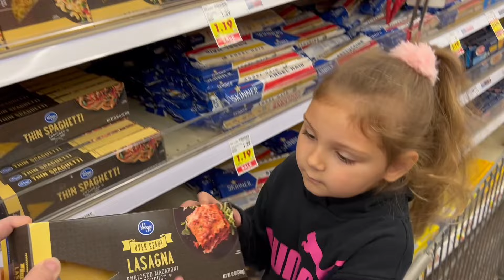WW COOK WITH ME! Christmas Lasagna! Weight Watchers VLOG | 12 VLOGS OF CHRISTMAS | VLOGMAS DAY 1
Welcome to my 12 Vlogs of Christmas VLOGMAS series! Look for 12 NEW VIDEOS over December, including Daily Vlogs, Recipes, my WW Health Journey, and Holiday Fun! Today I'm sharing a WW COOK WITH ME! Christmas Lasagna! Weight Watchers VLOG | 12 VLOGS OF CHRISTMAS | VLOGMAS DAY 1

I'm Lauren! Plus Size Mom of 2, who naturally lost 80lbs with diet and exercise, using Weight Watchers. On my channel you'll find Recipes, Grocery Hauls, Day in the Life Vlogs and all about my journey to being a healthier mom, while living a life of balance! Sharing my rebooted Postpartum weight loss journey after Baby #2 along with how I'm getting back on track to keep on my goals of being a healthy, happy Mom for my family!
XO-L

Mentioned In Today's Video:
Geedel Rotary Grater

Christmas Lasagna Recipe
10pts/serving, Makes 8 servings
*Meat Sauce - Combine ingredients below in order, let simmer on low for at least 15minutes.
1/2 yellow onion, diced & sauteed
2 Tbs minced garlic
1 lb lean ground beef
1 24oz can tomato puree (no sugar added)
2 cups chopped spinach
Salt 1tsp, Pepper 1/4tsp, Garlic Powder 1tsp, Onion Powder 1tsp, Italian Seasoning 1 Tbs

*Cheese Mixture - Combine ingredients below
1 egg, lightly scrambled
1 16oz container of Fat Free Cottage Cheese
3oz shredded parmesan
Salt, Garlic Powder, Italian Seasoning to taste

*Layer ingredients into a greased 9x13 baking dish (see below), and Bake Covered at 350 F for 55min (until noodles are cooked through tender and edges bubble)
Layer 1: Meat Sauce
Layer 2: Oven Ready Lasagna Noodles
Layer 3: 1/2 the Cheese Mixture
Layer 4: Meat Sauce
Layer 5: 4oz Part Skim Mozzarella Cheese shredded
Layer 6: Oven Ready Lasagna Noodles
Layer 7: other 1/2 Cheese Mixture
Layer 8: Meat Sauce
Layer 9: Oven Ready Lasagna Noodles
Layer 10: Meat Sauce
Layer 11: 4oz Part Ski Mozzarella Cheese shredded + 3oz parmesan cheese + Italian seasoning